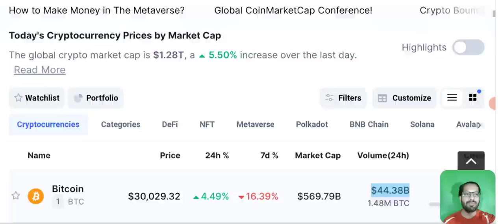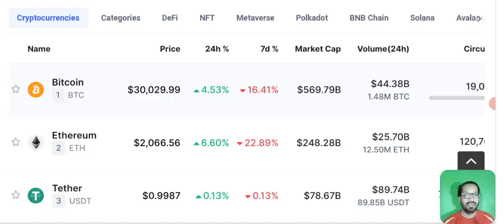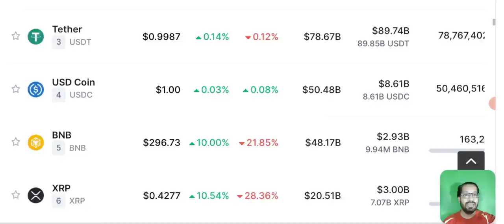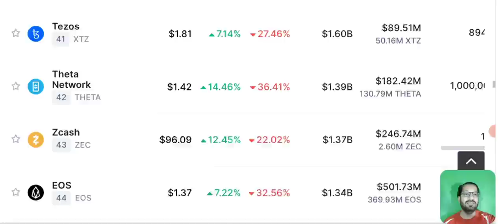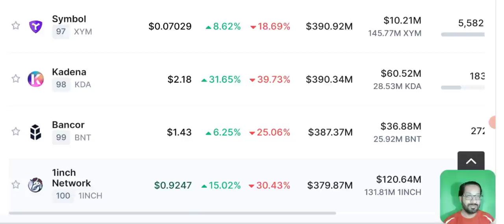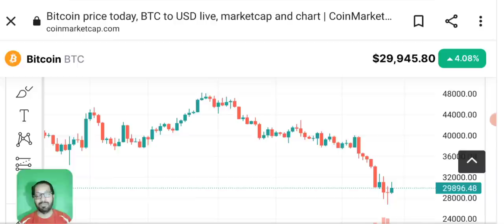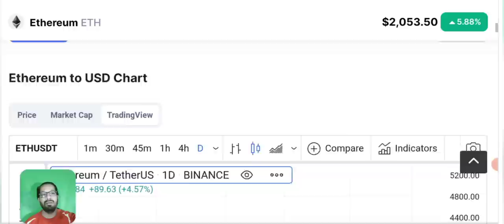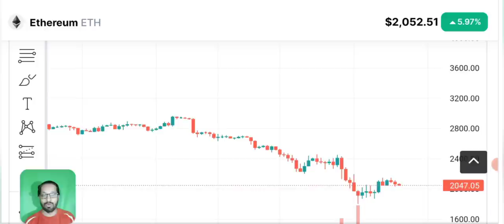Luna is back❓ Binance delisting another coin ⚠️ Crypto news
Asalam o alikum dear viewers, today i am here with you to discuss the latest crypto Market news,  I will also discuss the price prediction and technical analysis of Bitcoin.

After the delisting of luna from binance and other exchanges bianance has resume the Trading of LUNA AND UST with BUSD PAIR.

THERE IS ANOTHER NEWS THAT ANC Anchor protocol is also going to be delisted from spot trading in binans after getting Delisted from future and margin trading.